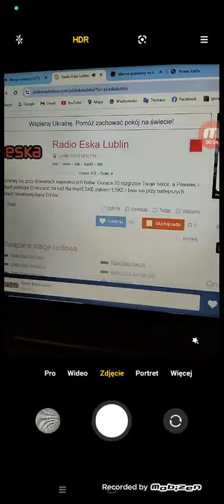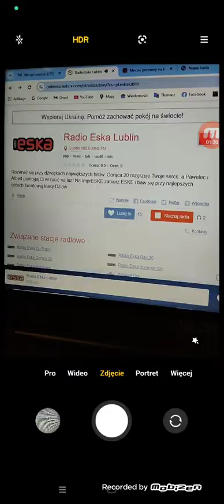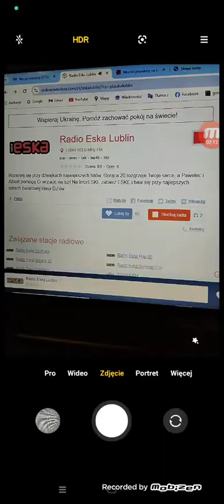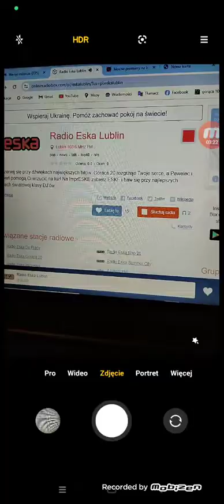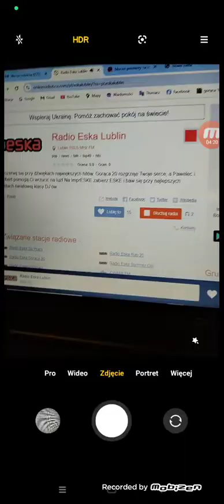Premiery Head Down Obliczamy Dwadzieścia Najpopularniejszych Kawałków w Lublinie.